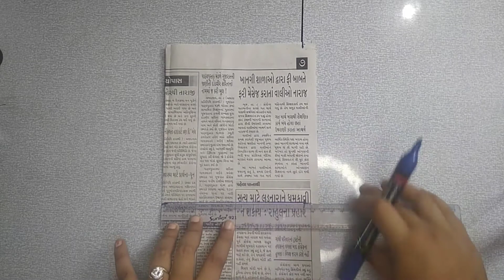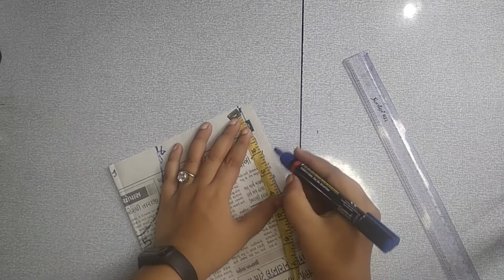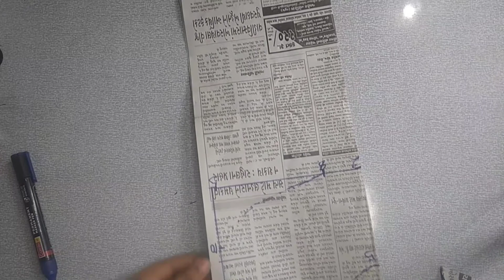Desi people ke liye Baby Bib Drafting - Silai Sikhs suru se - Class by Class || M & T sewing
Baby Bib Drafting - Silai Sikhs suru se  - Class by Class || Modern & Traditional sewing